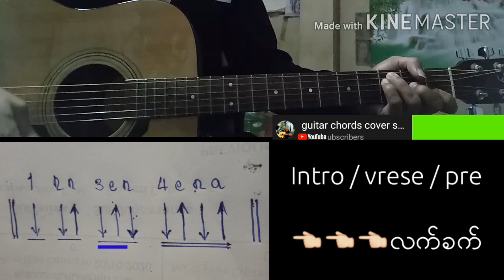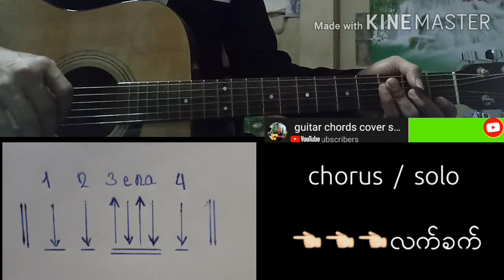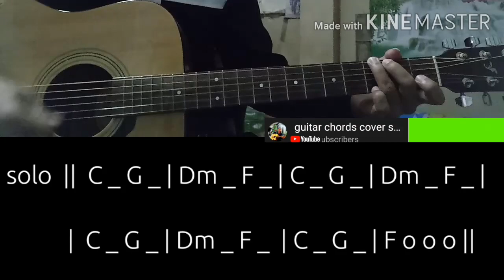Six Thu. ( ငါ့ဘဝ ) လက္ကြပ္ + လက္ခက္ ျပန္လည္မွ်ေဝေပးထားပါတယ္ ဆရာတစ္ေယာက္မဟုပ္ပါ 😉 အဆံုးထိၾကည့္ေပးပါ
(  guitar chords  ေတြကို
ေကာင္းေကာင္းမမွတ္မိေတးဘူးဆိုရင္- )

 ေအာက္က Video ေလးၾကည့္ၿပီး...
 လိုအပ္ရင္ playstore မွာသြား
Down လိုက္ေနာ္